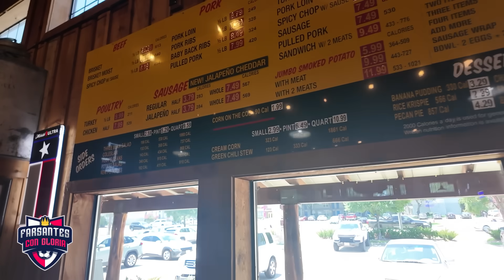Los Farsantes conquistan Texas en el México vs Brasil... Vinicius Jr. ya es parte del equipo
La Selección Mexicana jugó en contra de Brasil en partido de preparación rumbo a la Copa América que arranca en unos días.

El partido se realizó en College Station, Texas, donde juegan la Universidad de ATM y, donde se buscaba romper el récord de asistentes en suelo norteamericano por parte de la afición mexicana.

Previo al duelo nos encontramos a grandes figuras del futbol internacional como el brasileño Vinicius Jr., así como a Emerson, ex figura brasileña, y otras figuras.

Dr. García y Martinoli dieron cátedra en los comentarios y narración del encuentro y el Inmortal volvió a ser la sensación.